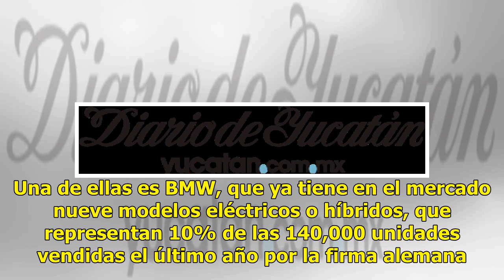Al alza uso de los autos eléctricos - El Diario de Yucatán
Estiman que 4.5 millones circulan en todo el mundo CIUDAD DE MÉXICO.— En las ciudades y carreteras del mundo circulan más de 4.5 millones de vehículos eléctricos e híbridos de todas las marcas, y al cierre del 2018 esa cifra llegará a 5.4 millones de unidades movidas con energía eléctrica, según dat...